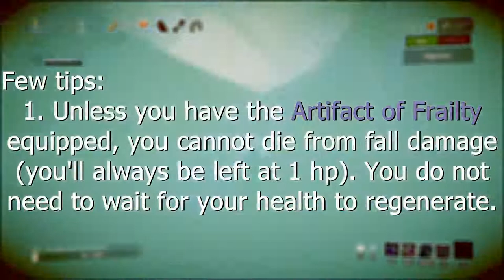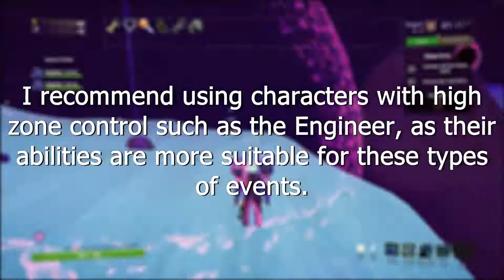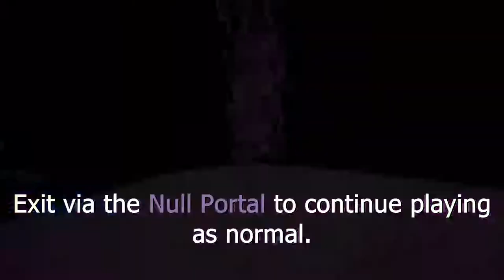Risk of Rain 2 Guide: Unlocking Acrid (Stabilize the Cell in the Void Fields)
A quick guide on unlocking survivor Acrid in Risk of Rain 2. Requires unlocking the "...To Be Left Alone" challenge.